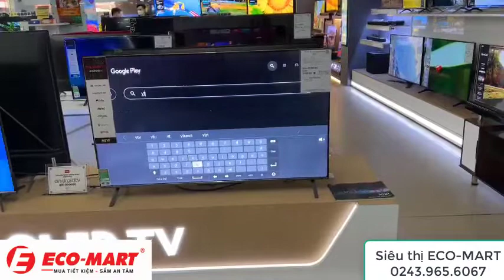Cách tải ứng dụng trên tivi TCL Smart | ECO-MART